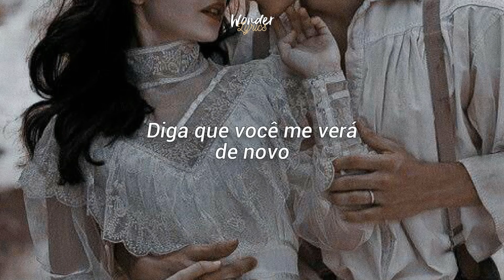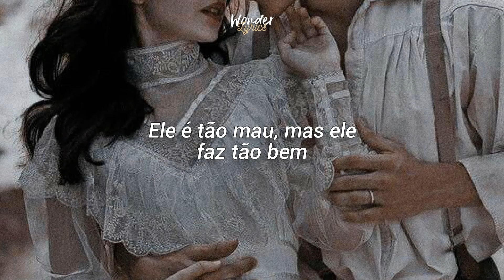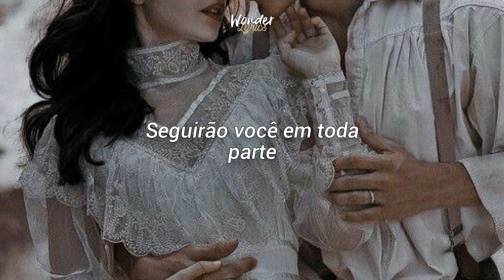Taylor Swift - Wildest Dreams (Taylor's Version) (tradução | legendado)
Taylor Swift - Wildest Dreams (Taylor's Version) (tradução)

Letra:

Nothing lasts forever, but this is gonna take me down

Say you'll remember me standing in a nice dress
Even if it's just in your wildest dreams, ah-ha

Nothing lasts forever but this is getting good now

My last request is